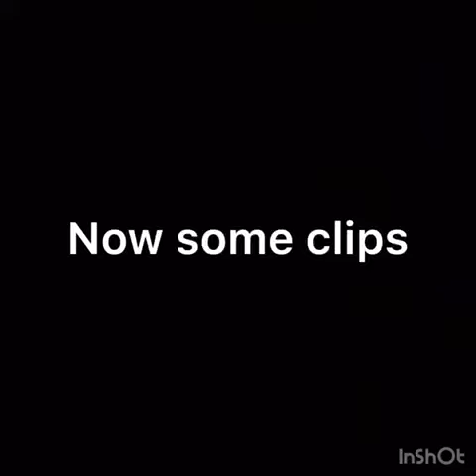My 9th Grade English Video